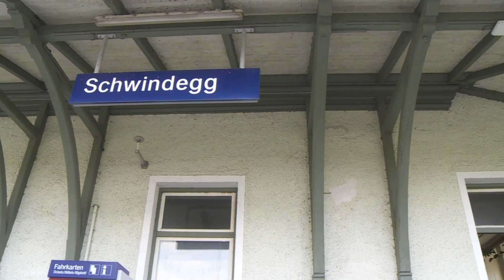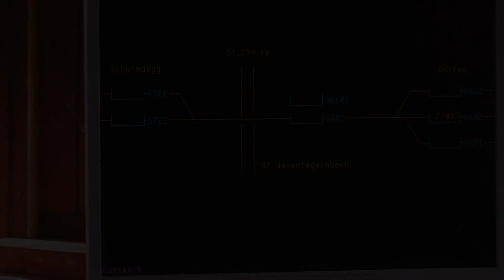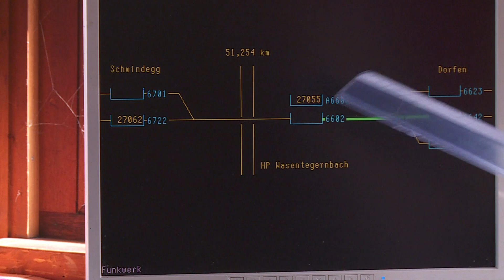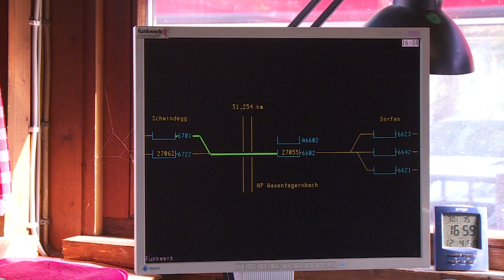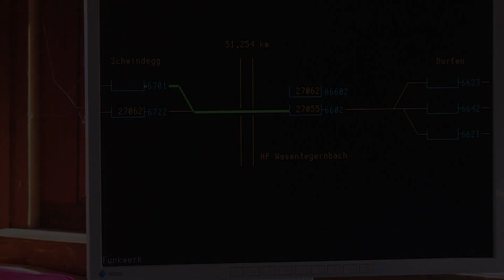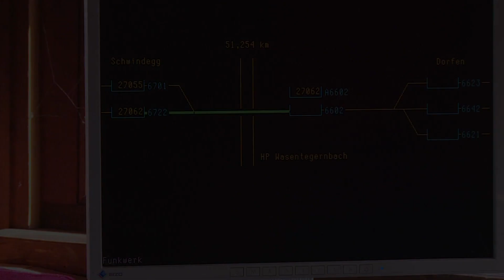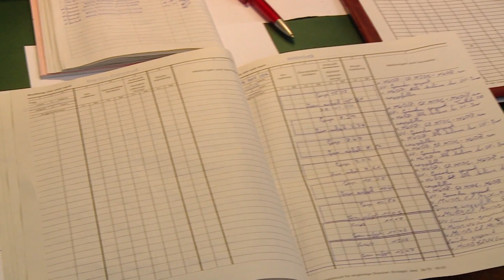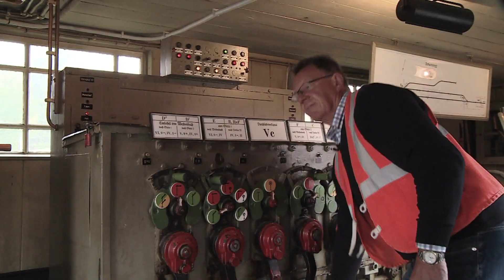2017. Schrankenposten Wasentegernbach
WERBEBEITRÄGE STAMMEN NICHT VON MIR.

Schrankenposten Wasentegernbach, 2014.
Einer der letzten drei Schrankenposten im Großraum München. Daniel Werft tut seinen Dienst als Schrankenwärter seit 10 Jahren. Er beschreibt seinen Weg von Sachsen nach Bayern, erklärt die veränderte Sicherheitstechnik nach der "Wende".
Bahnhof Schwindegg, 2014.
Alfons Salzberger ist seit 25 Jahren Fahrdienstleiter. Dinge haben sich verändert, andere Dinge haben sich 100 Jahre lang bewährt. Er spricht über Sicherheitsfragen im Bahnbetrieb, über Verständigung mit dem Schrankenwärter, und über den nicht realisierbaren barrierefreien Bahnhof.

Dokumentarfilm. Hans Prockl.

SONY XDCAM HD, 2014, 29'52''

Nachtrag:
November 2017. Abriss des Bahnwärterhäuschens, eine automatische Halbschranke verringert die Wartezeit bis auf wenige Sekunden.

Hans Prockl
hans prockl youtube